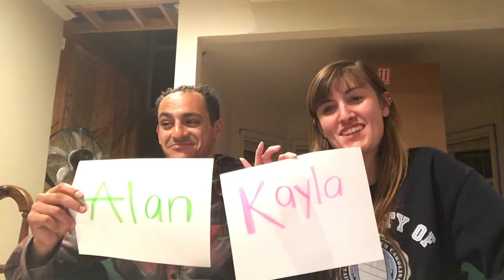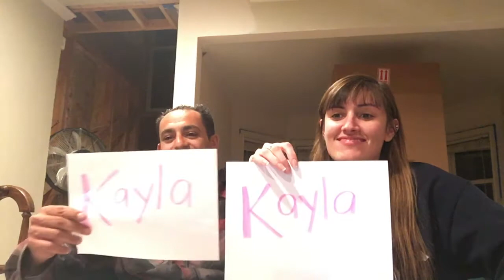VLOGMAS 9 - MOST LIKELY TO CHALLENGE - 12-11-16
ALAN AND I DID THE MOST LIKELY TO CHALLENGE! THIS WAS SO MUCH FUN! I TAG ANYONE WHO WANTS TO DO IT!

My name is Kayla and my husbands name is Alan. We got married August 4th, 2012 and shortly after had a beautiful baby girl named Alaina Nicole on March 28th, 2013. Originally, I started this channel to document my pregnancy, and it has grown into so much more! Now, we daily vlog Monday through Saturday, and upload any fun video we decide on for Sunday! We are so blessed and happy with our little family and hope to add more babies to the mix one day!